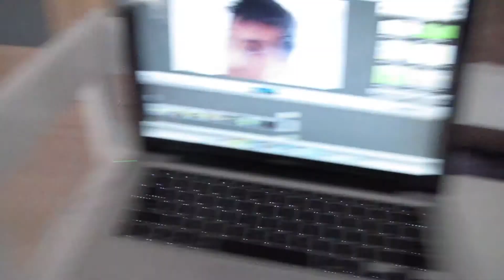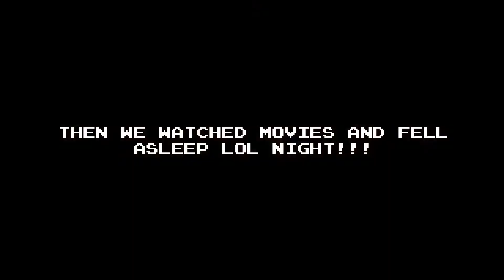Eww A Girl!!! (9.1.13 - Day 396)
Girls are icky ;)